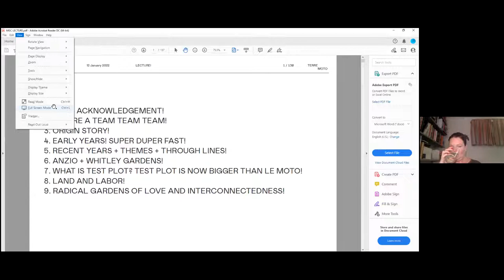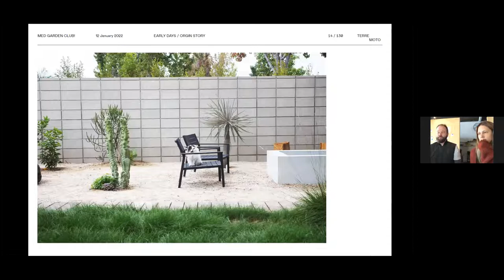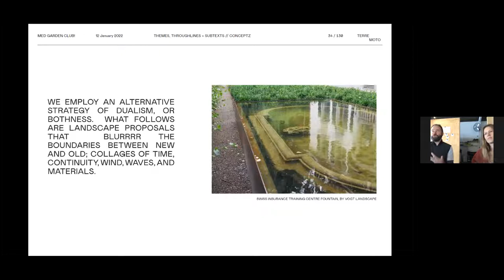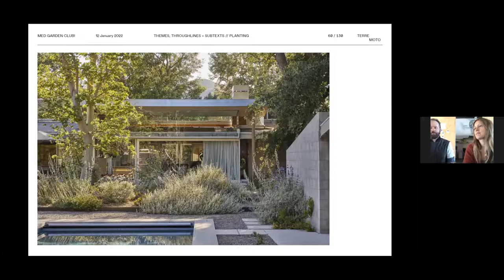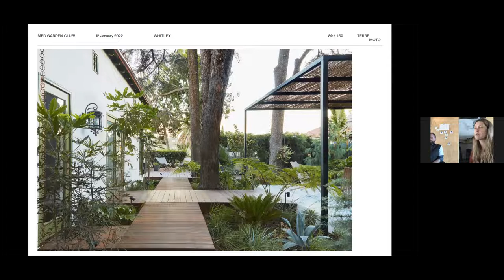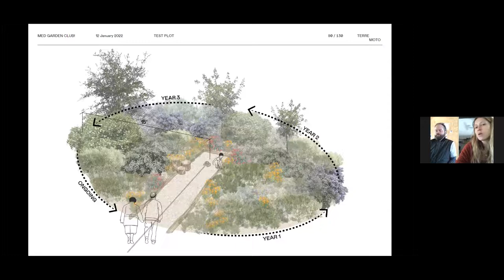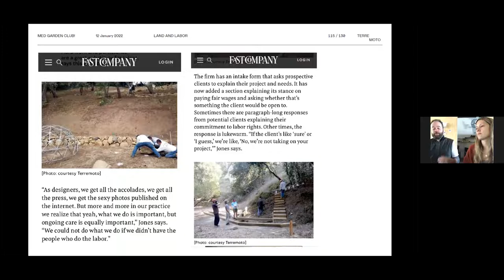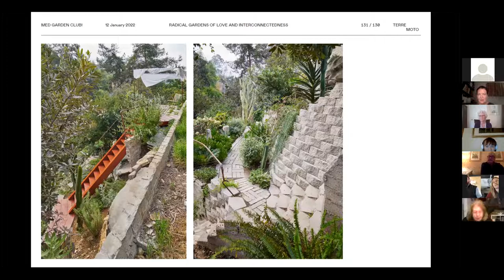David Godshall & Jenny Jones, partners in Terremoto Landscape, Los Angeles 12 01 2022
New Factors in Horticultural Sustainabilty
David Godshall and Jenny Jones, Partners in Terremoto Landscape Office of Los Angeles shared their inspiring vision for future horticultural sustainability. Arguing that designers need to be at the forefront of change, they presented the themes, threads and subtexts that run through their client-commissioned projects. They then introduced more experimental, explorative Terremoto-driven horticultural and land initiatives: Test Plot – inventing new forms of community stewardship for public parks; Land and Labor - arguing for equitable wages and recognition of horticultural gardening and construction workers will mean we increase the quality of care we give our green spaces.